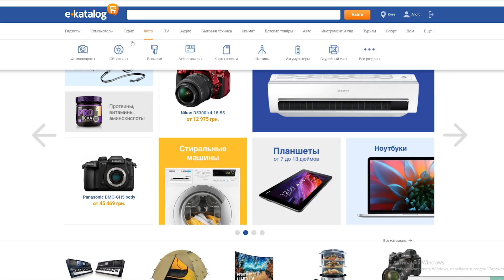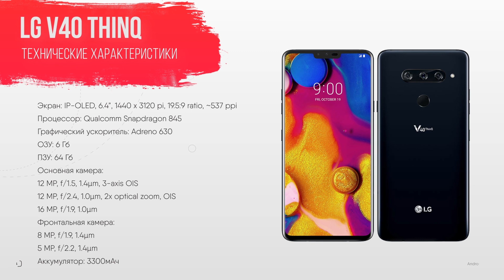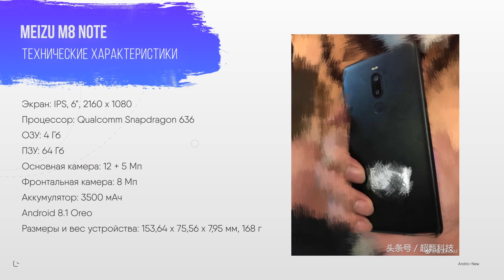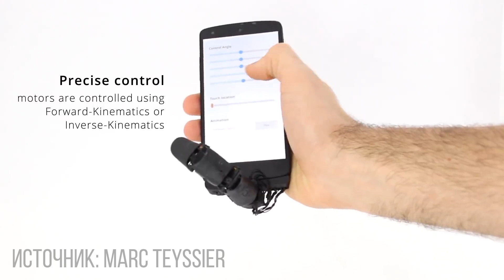Samsung Докатились... Android смартфоны на Windows и РОБО ПАЛЕЦ Шалавливый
В это выпуске я вам раскажу о:
1) Новом смартфоне от Samsung с 4-мя камерами
2) Презентации Microsoft: содержимое Android смартфона можно отображать на экране ноутбука
3) Очень странном РОБО-Пальце для смартфона
4) Новых смартфонах Meizu и LG